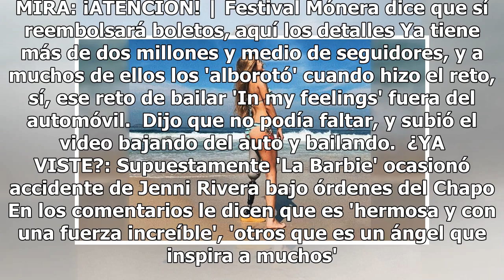Modelo brasileña con pierna biónica 'enamora' en redes sociales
Paola Antonini es un modelo a seguir a sus 24 años, pues está triunfando en el mundo del modelaje, practica deporte, se divierte viajando y reúne cada vez más seguidores. El incidente que la dejó sin una pierna no pudo detenerla. En 2015 una conductora la arrolló mientras metía sus maletas en un aut...